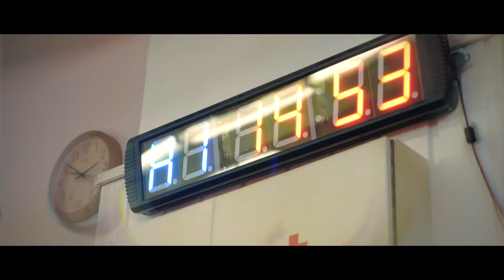Koky - 9. Patro (official music video)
Kamera, střih: Jan Strach
Director: Andreas Gold
Photographer: Nikita Rublev, Filip Poreba
Prod. by Abe Beats

SPECIAL THANKS: KG Academy